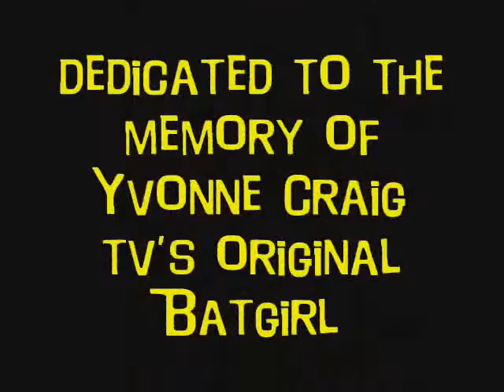Yvonne Craig Batgirl Tribute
As a young teenager, Yvonne showed such promise as a dancer that she was accepted to Denham's Ballet Russe de Monte Carlo. Her training progressed until she left the company in 1957 over a disagreement on casting changes. She moved to Los Angeles hoping to continue her dancing, but was soon cast in movies. At first, Yvonne had small parts in pictures such as Gidget (1959) and The Gene Krupa Story (1959). After that, her film career just bumped along. As Yvonne was dating Elvis Presley at the time, she did have a supporting role in the two Elvis pictures, It Happened at the World's Fair (1963) and Kissin' Cousins (1964). But her fame would come with the cult Television series Batman (1966) in which she played Commissioner Gordon's daughter, Barbara. Her secret identity was Batgirl and as the Commissioner's daughter, she had access to all the calls of trouble that was taking place in Gotham City. Her character, Batgirl, was part of the 67-68 season, which was the end of the run for the show. After Batman (1966), she also appeared on other television programs such as Star Trek (1966) and The Six Million Dollar Man (1974). As her career wound down, Yvonne went into the real estate business.

Craig reportedly felt some connection to the character and complained to DC Comics after Barbara Gordon was shot and paralyzed by the Joker in the graphic novel Batman: The Killing Joke (1988).
Craig died at her home in Pacific Palisades, Los Angeles, on August 17, 2015, aged 78, from metastatic breast cancer that had spread to her liver.[3][10] She was survived by her husband, Kenneth Aldrich, as well as by her sister, Meridel Carson